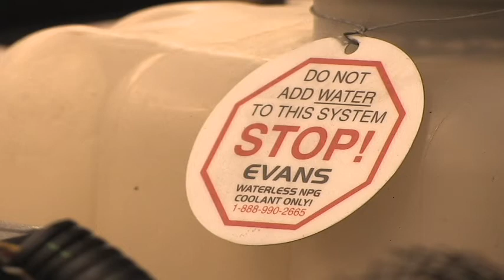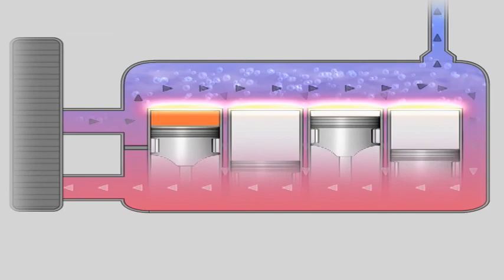Evans Cooling Systems Inc. on Today in America TV with Host Terry Bradshaw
Today in America with Host Terry Bradshaw films on location and is edited in South Florida.